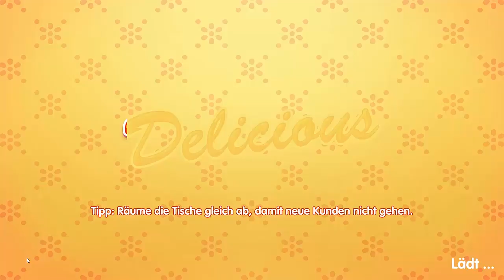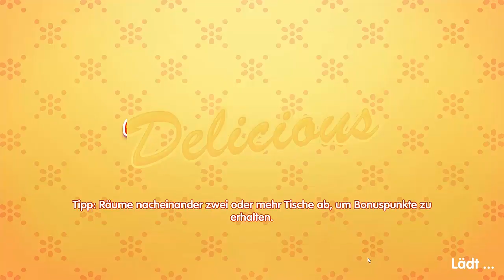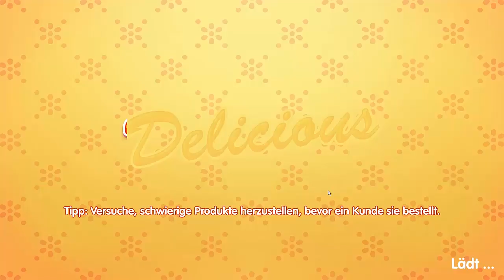EMILY'S MIRACLE OF LIFE ★ 6: Es bleibt nicht mehr viel Zeit ★ Let's Play DELICIOUS 15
Let's Play DELICIOUS: EMILY'S MIRACLE OF LIFE
Kommentiertes Gameplay von und mit Trin [2017]

Wenn dir das Video gefällt:
Kommentieren - Multiplizieren - Liken - Teilen

DELICIOUS: EMILY'S MIRACLE OF LIFE
Ein Time-Management Spiel aus dem Hause Gamehouse

Ein eigenes Videoblog rund um das Thema Kochen, indem du köstliche Familienrezepte mit der ganzen Welt teilst, ist nichts, was man mal so eben nebenbei erledigen kann. Dahinter steckt harte Arbeit und bei einer Familie wie der von Emily weiß man eigentlich auch nie so genau, was als Nächstes wieder passiert …

Und als ob das noch nicht genug wäre, ist Emily in letzter Zeit auch ständig müde und sie fühlt sich auch nicht besonders gut. Zwar wollen sie und Patrick noch ein Baby, aber alle Bemühungen waren bisher vergeblich. Es scheint wohl doch nicht für sie bestimmt zu sein? Gerade, als sie sich damit abgefunden hatten, erhält Emily Neuigkeiten, die ihr ganzes Leben auf den Kopf stellen … Es gibt nämlich doch einen guten Grund für ihr Unwohlsein: Emily ist schwanger!

Emily und Patrick können ihr Glück kaum fassen! Aber wie werden sie das alles nun nur bewältigen? Die Vorbereitungen für das Baby, das Filmen des Kochvideoblogs, das Bändigen der überdrehten Familie … Sie können wirklich Hilfe gebrauchen!